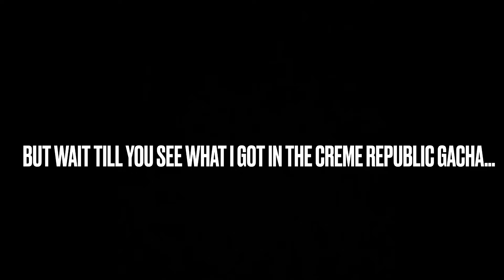I GOT A SUPER EPIC COOKIE?!?!? | Attempt #7 Of Cherry Blossom Cookie!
You wouldn’t believe this, but I just got myself my first and only Super Epic Cookie named Clotted Cream Cookie!!!

Cookie Run Kingdom: TankardWood (Friend me and I’ll make sure to friend you back!)